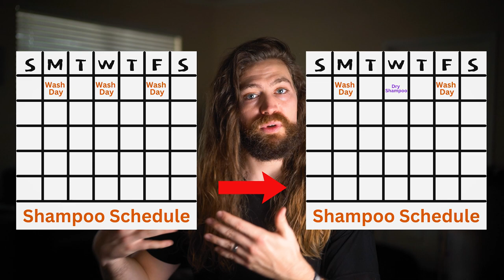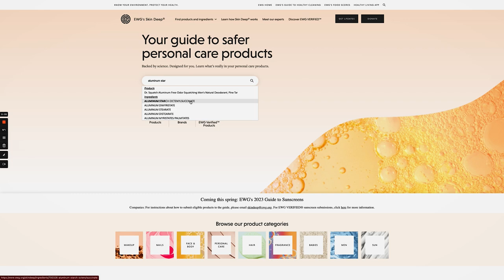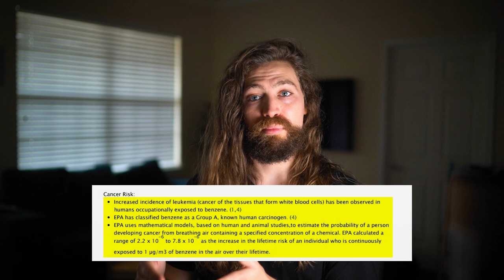How To Use Dry Shampoo (CORRECTLY)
Products Mentioned:
Pulp Riot Berlin
Not Your Mother's
Moroccanoil Dark Tones
Moroccanoil Light Tones